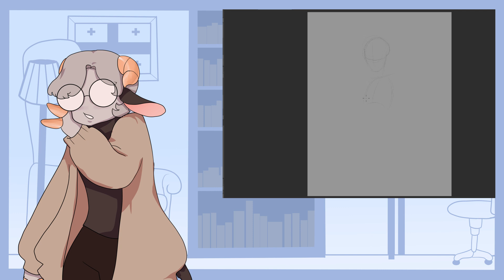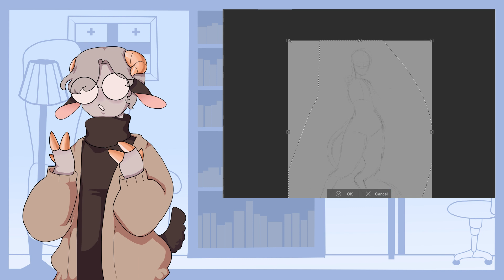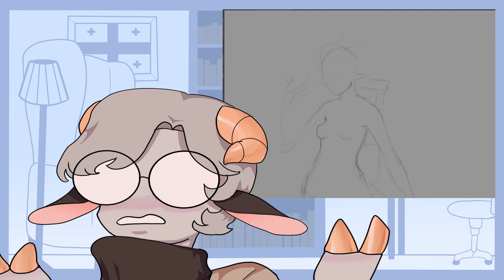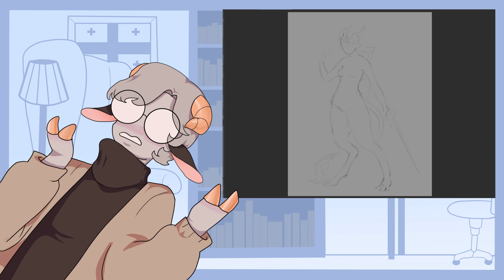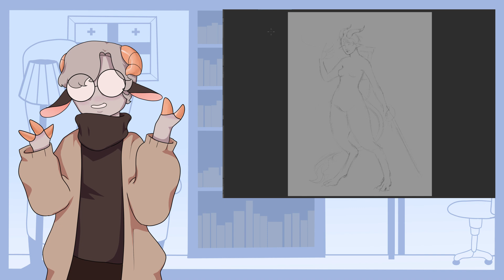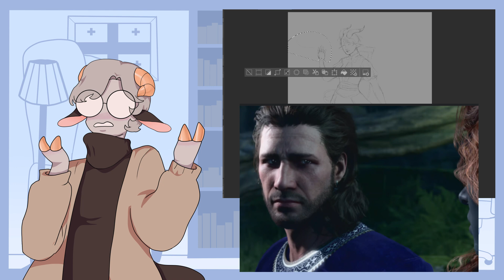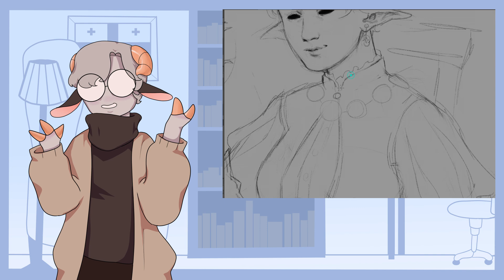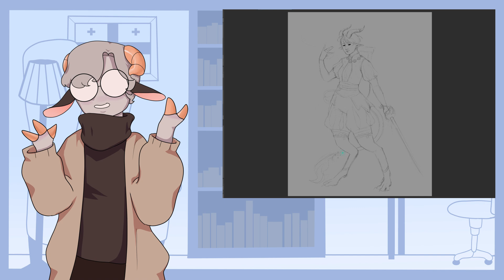Why is OVERSHARING such an issue ONLINE?!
Have you caught the cringe-worthy details flooding your feed lately? From tearful confessions to shockingly personal anecdotes, it's time to address the oversharing frenzy on TikTok, Twitter, and Reddit! Join the conversation as we dissect the blurry boundary between cultural exploration and outright oversharing. Get ready for a deep dive into the uncomfortable truths of online transparency, from crying on camera to oversharing client details – no topic is off-limits! Buckle up for a journey through the highs and lows of cringey social media oversharing culture!